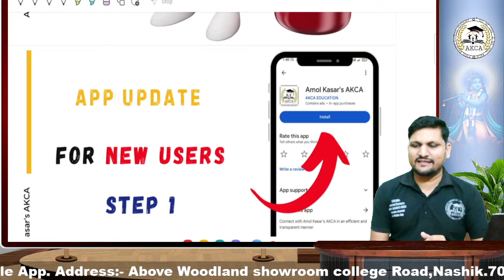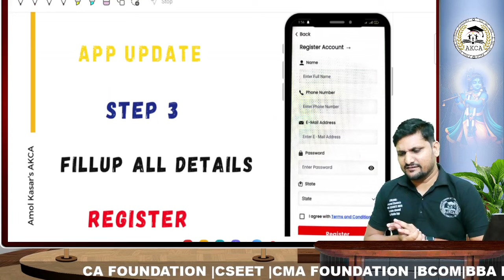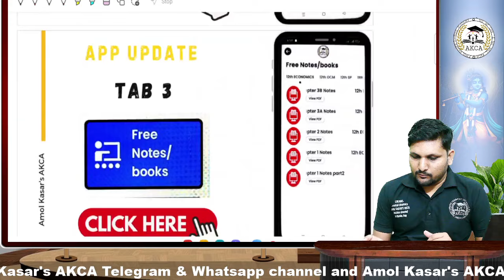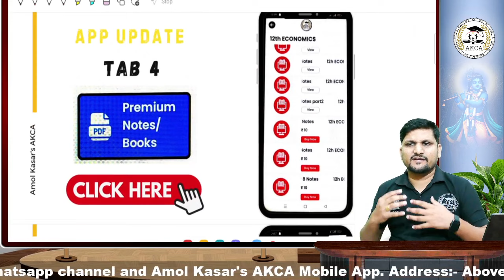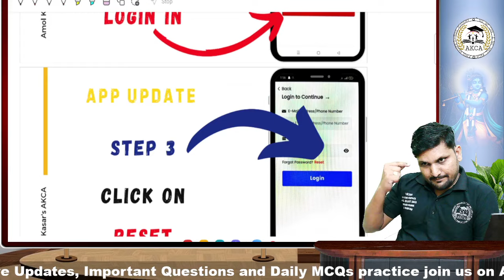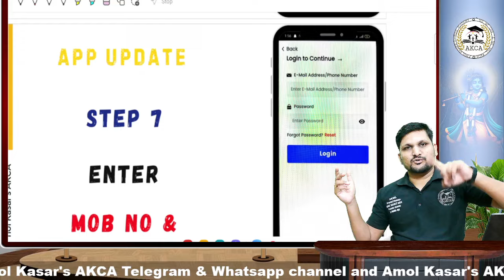Important Update || Aa gaya Update !!